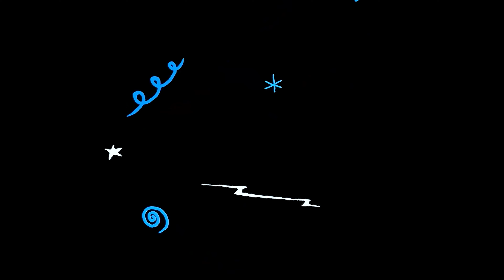Hamster Is A Crazy Doctor Take Care Of Baby Boss | Hamster Toons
🖐️ Hi, We are HAMSTER TOONS

Hamster escaped from the prison and pretended to be a crazy doctor examining and taking care of Baby Boss. Let's watch today cartoon to see what happened

Thank you for your welcome